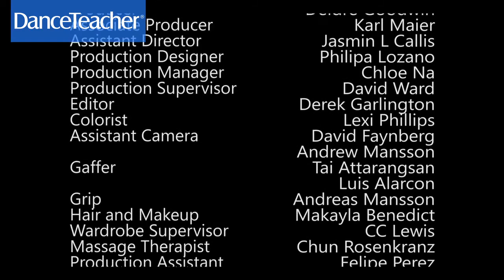Congratulations to our Editors' Choice for Dance Teacher Video of the Month!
Watch This Choreographer Capture Something We Can All Relate to: Cell Phone Addiction.